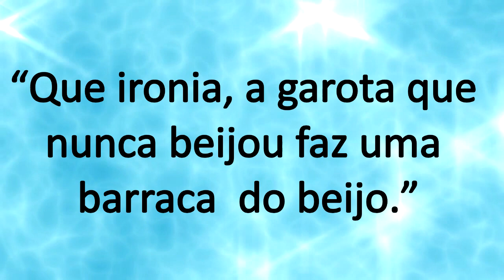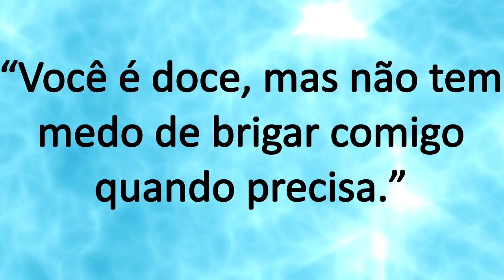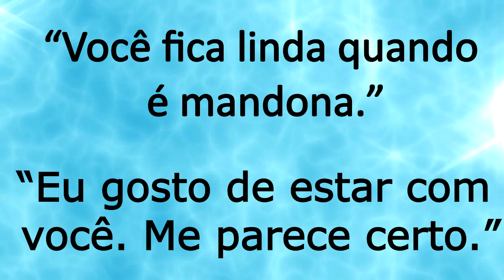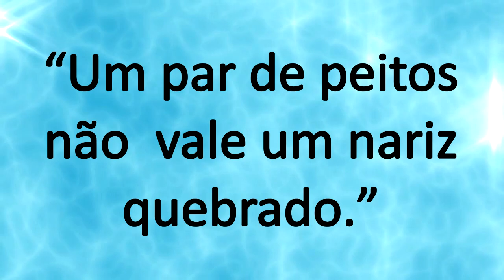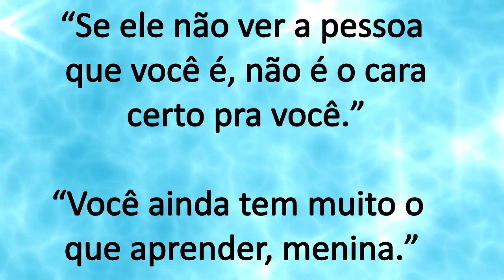A BARRACA DO BEIJO | QUOTES | LIVRO | FILME | MARI MENDES 💋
▬▬▬▬▬▬▬▬✿ ✿ MARI MENDES 3DS ✿ ✿▬▬▬▬▬▬▬
👉▒▒▒░░░ ♥ღ💕LEIA A DESCRIÇÃO DO VÍDEO💕♥ღ▒▒▒░░👈

🔴LINK DOS LIVROS NA AMAZON - SÓ CLICAR

🔴 QUER ANUNCIAR?

👉Site 3DS Dúvidas Dicas Divinas/Mari Mendes 3DS
 ➞CLIQUE E BAIXE LIVROS GRÁTIS

♥ღ MARI MENDES  3DS /MATHEUS ♥ღ

🔴DICA DE LIVROS GRÁTIS / IMPERDÍVEL E INACREDITÁVEL📚

👉ASSISTAM E VEJAM COMO BAIXAR / TER VARIEDADES E QUANTIDADES DE LIVROS COM VÁRIOS TEMAS EM SUA BIBLIOTECA VIRTUAL/ CONFIRAM E BAIXEM! 📚

♥ Beijinhos da Mari e Matheus Mendes